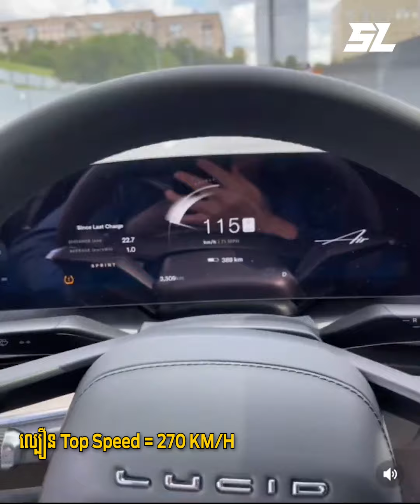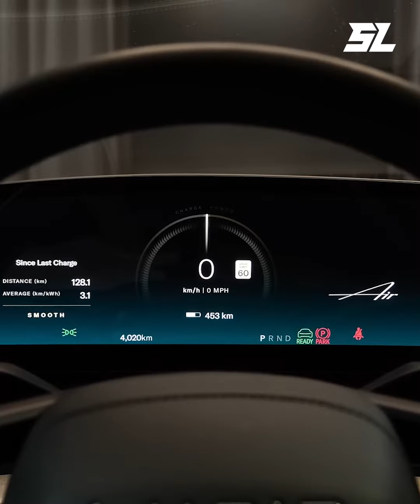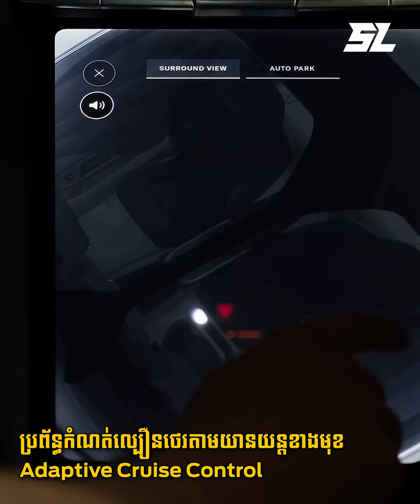ឡានអគ្គិសនី Lucid Air សាកភ្លើងម្តងជិះបាន 800KM តម្លៃមួយគ្រឿង $170,000 សមត្ថភាពអាចស៊ី Tesla ផុយ! 😳😱🔥